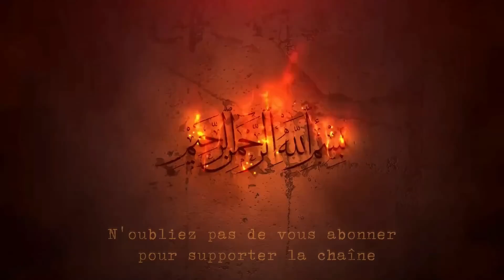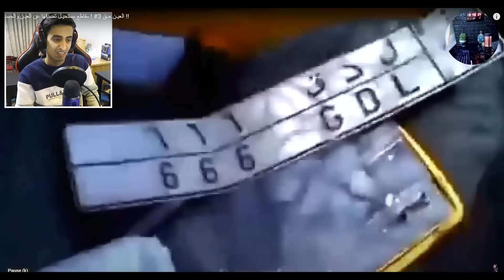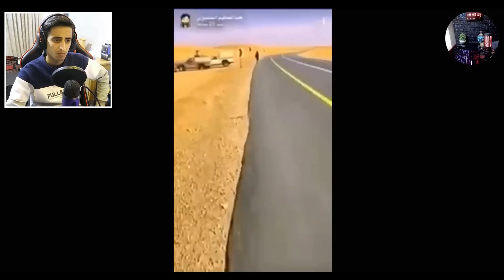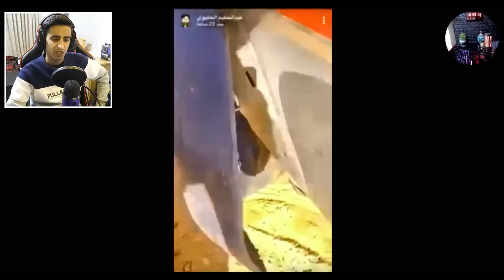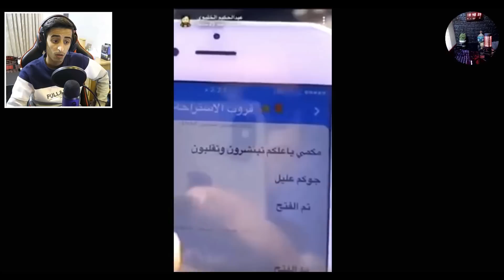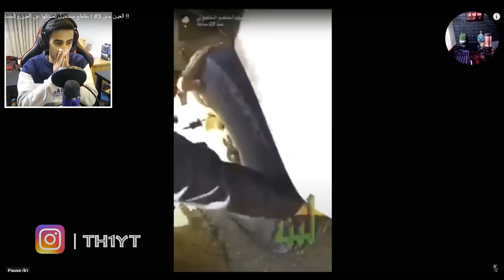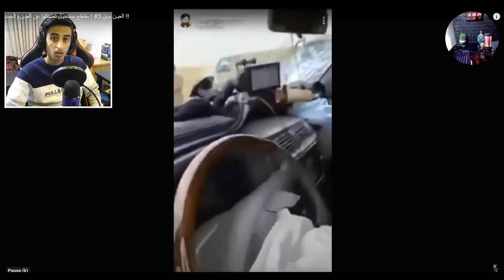⛔️ LE 'AYNE EST UNE VERITE ! 👁‍🗨 👁‍🗨 DES SCENES FILMEES IMPOSSIBLE A CROIRE !!!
Nos livres :
1. Se soigner soi-même par la Roqia
format kindle
2. La corne de Satan est-elle au Najd d'Arabie ou d'Irak ?
3. Extraire efficacement la sorcellerie: annuler un sihr
4. Monologue sur Gog et Magog à la lumière des religions révélées: La fusion des deux mondes
5. Al Wala Wa Al Bara'a: L'Alliance et le Désaveu dans l'Islam
6.     Peut-on vivre dans un pays non musulman ?: La Hijra
7.     LA COMPREHENSION DE L’ISLAM A LA LUMIERE DE NOTRE SIECLE / Livre relié
8.   SIGNES IMMINENTS DE LA FIN DES TEMPS / Livre broché